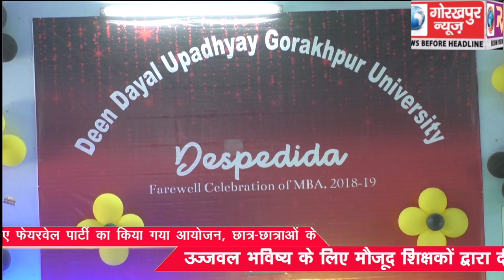एमबीए छात्रों के लिए फेयरवेल पार्टी का किया गया आयोजन, छात्र-छात्राओं के उज्जवल भविष्य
एमबीए छात्रों के लिए फेयरवेल पार्टी का किया गया आयोजन, छात्र-छात्राओं के उज्जवल भविष्य के लिए मौजूद शिक्षकों द्वारा दी गई शुभकामना